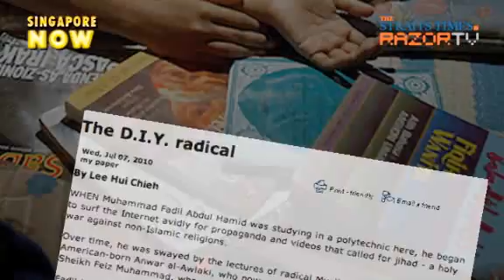Defend against cyber attacks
Coordinating Minister for National Security, Professor S Jayakumar has urged companies to invest in security as a long-term business strategy, given their reliance on the Internet. He was speaking at the National Security Dialogue, attended by some 700 business representatives.